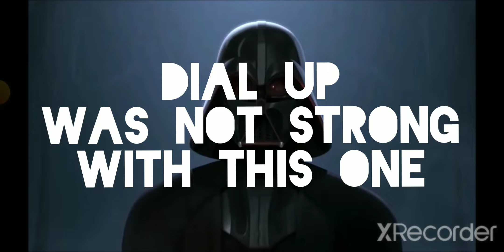Modem Wars PUBG Mobile "the Force was lagging" lol